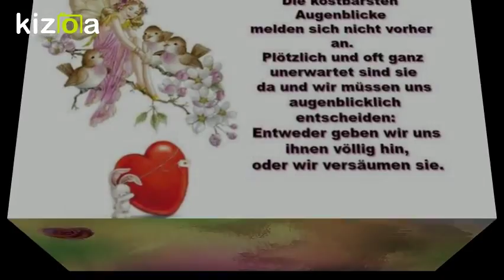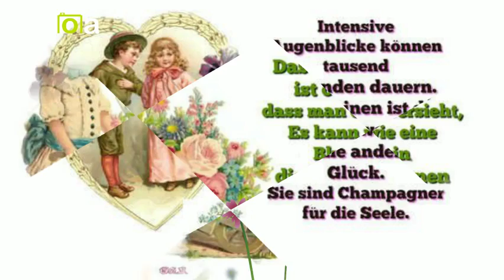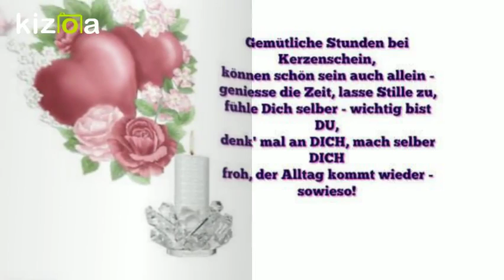Kizoa Video und Movie Maker: Captain Cook Moonlight Memories